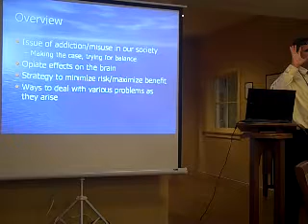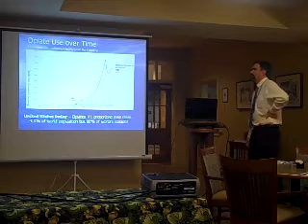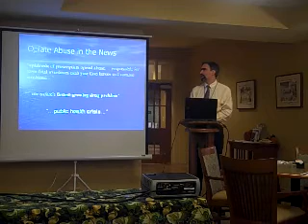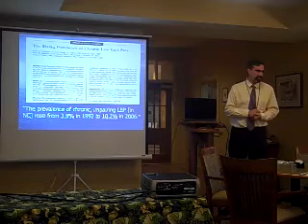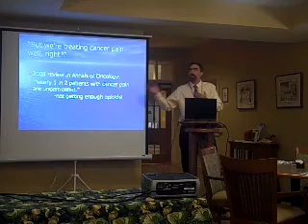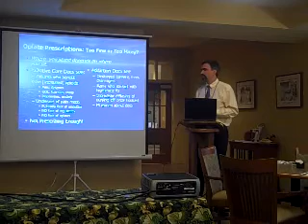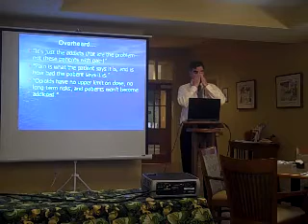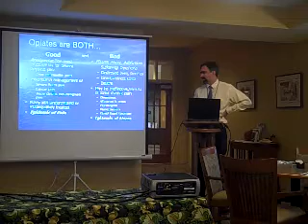Opiates, Pain, Addiction and Misuse Part 1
Dr Andrew Kamell, a palliative medicine  physician with extensive experience treating pain, demonstrates the epidemic of pain undertreatment AND the epidemic of opioid abuse at the same time, and how opiates can be critically important, OR very destructive.